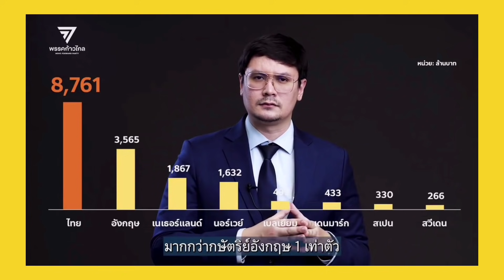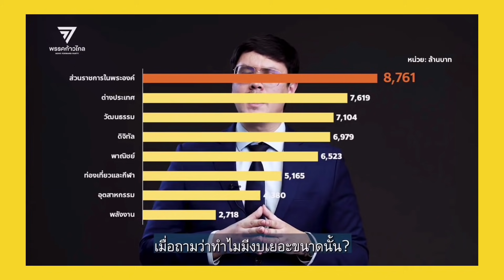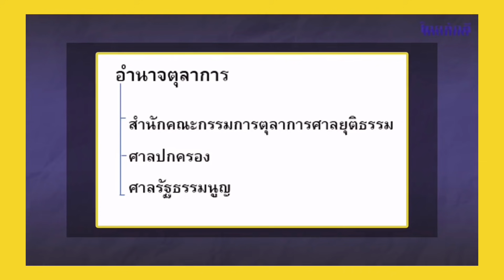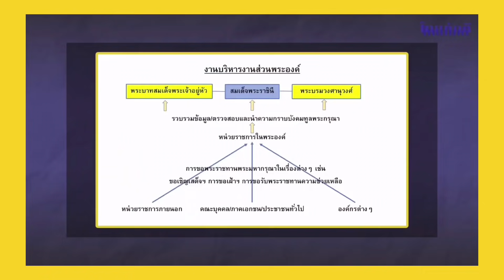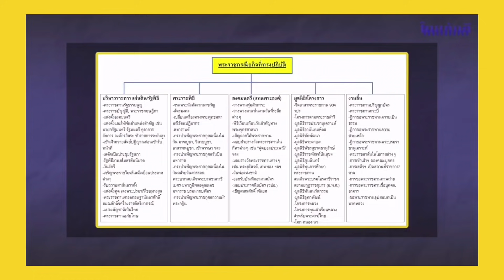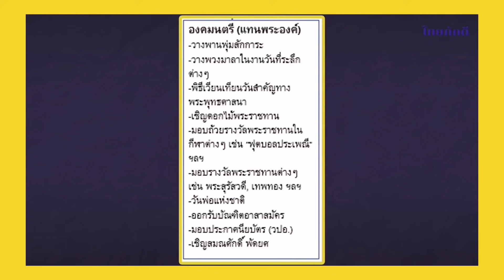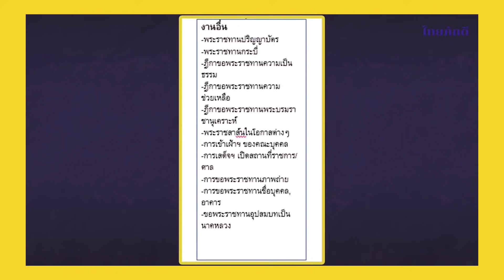จบเลยงบส่วนพระองค์ ! เบื้องลึก ชัดเจนมะ